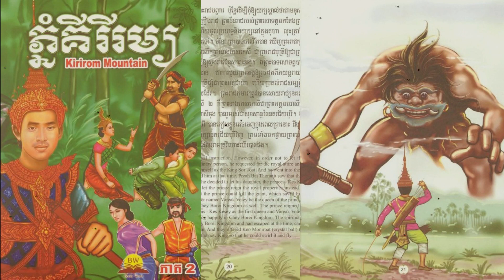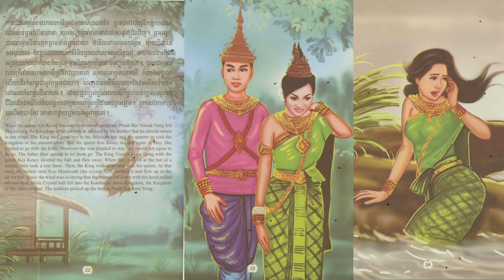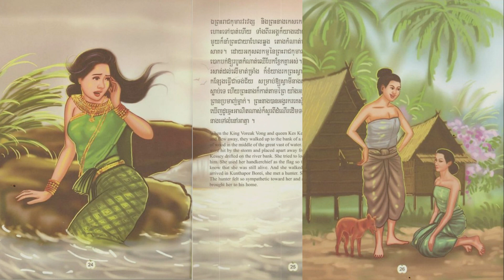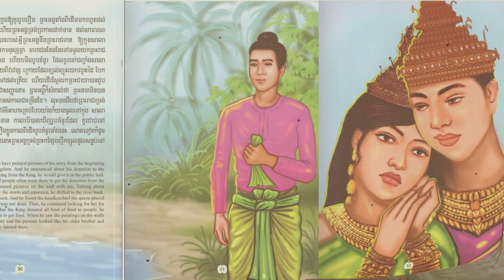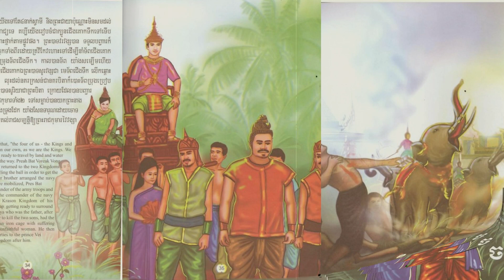ប្រវត្តិ ភ្នំគីរីរម្យ(ភាគ២)/ រឿង កំសត់ណាស់/​ រឿងព្រេងនិទានខ្មែរ/ អមដោយរូបភាពស្អាតៗនិងតម្លៃអប់រំខ្ពស់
សូមជួយគាំទ្ររឿងប្រលោមលោកខ្មែដែលបាននិពន្ធឡើងដោយកវីឆ្នើមរបស់ជាតិខ្មែរយើង!
លោកអ្នកអាចឧបត្ថមមកកាន់ឆាណែលរបស់នាងខ្ញុំ តាមរយៈ
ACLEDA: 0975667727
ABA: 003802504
សូមជួយធ្វើការថែរក្សាកេរ្តិ៍មរតកដូនតារបស់យើងដោយធ្វើការគាំទ្រឆាណែលរបស់នាងខ្ញុំ។
នេះគឺជារឿងព្រេងនិទានខ្មែរដែលមានចំណងជើងថាប្រវត្តិ ភ្នំគីរីរម្យ(ភាគ២)។
បើចង់ជ្រាបច្បាស់ សូមរីករាយសណ្តាប់វីដេអូនេះដូចតទៅ!